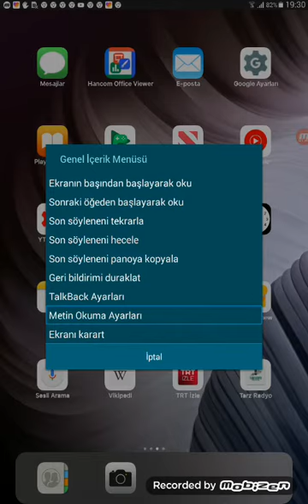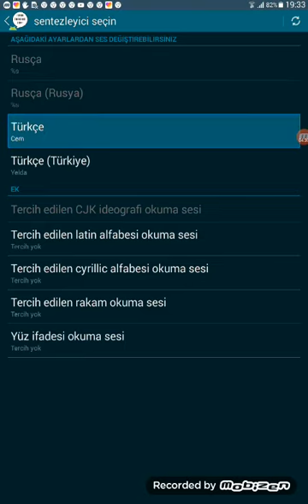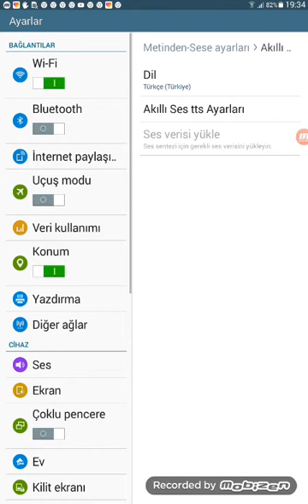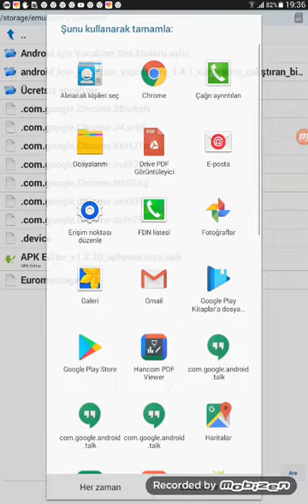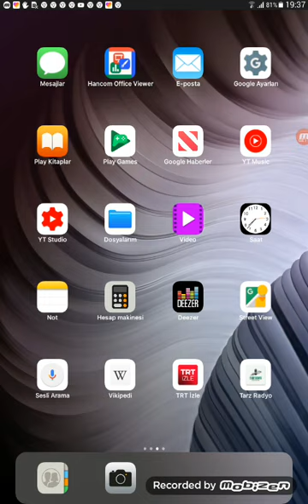Akıllı ses yenilikler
Bugün sizlerle akıllı sesin yeniliklerinden bahsettim Yine link koyamadığım için çok üzgünüm Kusura bakmayın ayarlarındaki yazıları değiştirdim ve akıllı sesin ismini akıllı sestes yaptım Bir kişi yorumlara yazarsa çok sevinirim nasıl paylaşacağım Bu projenin linkini